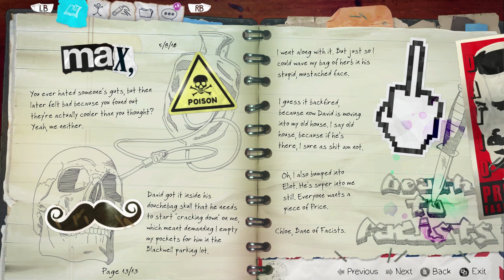LIFE IS STRANGE BEFORE THE STORM EPISODE 2 2 Girls 1 Let's Gameplay Play Part 2: Junkyard Baby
I guess I'm trash now who lives in trash. -Chloe Price

2 girls 1 let's play before the storm episode 2.